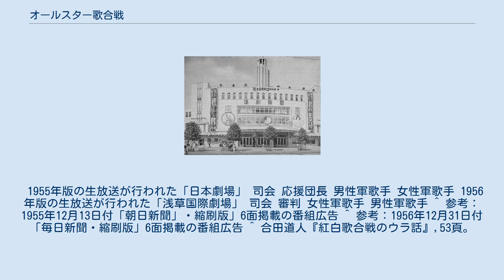オールスター歌合戦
『オールスター歌合戦』（オールスターうたがっせん）は、1955年と1956年の2回に渡って、ラジオ東京（現：TBSラジオ）とラジオ東京テレビ（現：TBSテレビ）で同時放送（生放送）された年末特別番組（歌謡番組）である。
2回とも化粧品メーカー・金鶴香水株式会社（後の丹頂株式会社、現：マンダム）の一社提供。
 なお1956年放送版の正式タイトルは、『オールスター丹頂歌合戦』と、冠が付いたタイトルとなっている。
 1955年4月1日に開局したラジオ東京テレビが、初めて放送した音楽系年末特別番組であり、この年開催されるNHK『第6回NHK紅白歌合戦』の対抗番組、それもほぼ同じ放送枠に真っ向からぶつけた。
そして内容も『NHK紅白歌合戦』同様、男女対抗形式としたが、『紅白』の組み分けが「紅組」「白組」となってるのに対し、当番組は「男性軍」「女性軍」とし、また『紅白』は全歌手が歌い終わった所で審査をするのに対し、当番組は1回戦が終わるたびに審査するという方法だった（フジテレビの『爆笑そっくりものまね紅白歌合戦スペシャル』と同じ）。
 翌1956年は放送枠を19時台に繰り上げて3時間番組にし、この年開催の『第7回NHK紅白歌合戦』との重複も1時間に減らした。
またパートを2部に分け、21:00までは前年同様に歌合戦としたが、『紅白』と被る21:00以降は「隠し芸」とした。
 全2回で終了、翌1957年からは『オールスター大行進』に変更、21:00までの2時間は歌謡番組にしながらも、男女対抗を止めて一般的な歌謡ショーとし、21:00以降はバラエティにしたが、1961年以降は歌謡パートのみの2時間番組にした。
 1955年版の生放送が行われた「日本劇場」 司会 応援団長 男性軍歌手 女性軍歌手 1956年版の生放送が行われた「浅草国際劇場」 司会 審判 女性軍歌手 男性軍歌手 ^ 参考：1955年12月13日付「朝日新聞」・縮刷版」6面掲載の番組広告 ^ 参考：1956年12月31日付「毎日新聞・縮刷版」6面掲載の番組広告 ^ 合田道人『紅白歌合戦のウラ話』,53頁。
 ^ 男性同士の舌戦で番組を盛り上げる名目。
 オールスター丹頂歌合戦に関するカテゴリ: